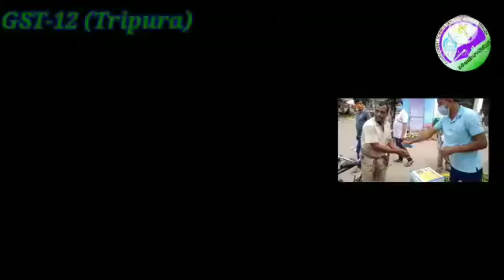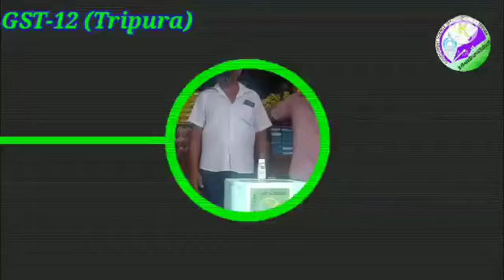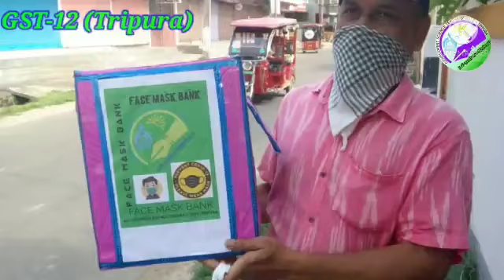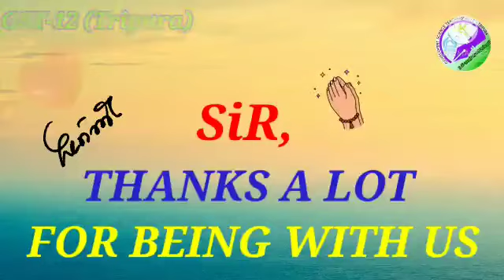SCIENCE TEACHERS 2012 TRIPURA